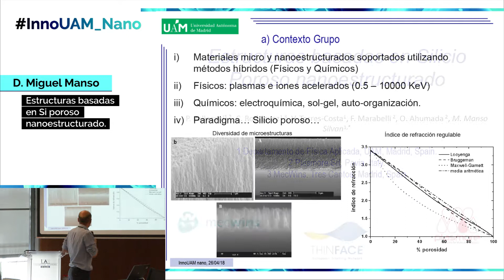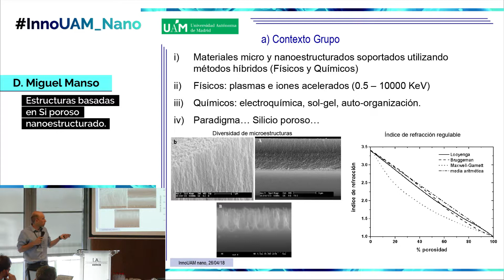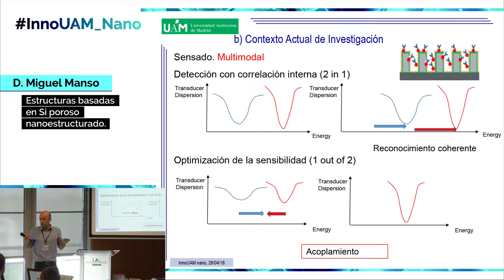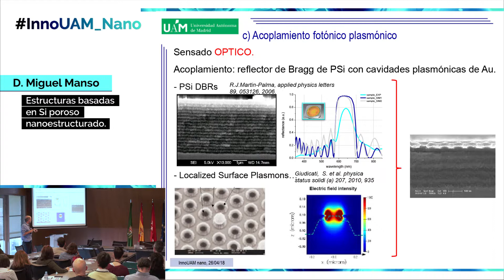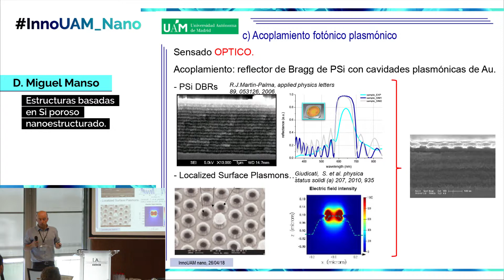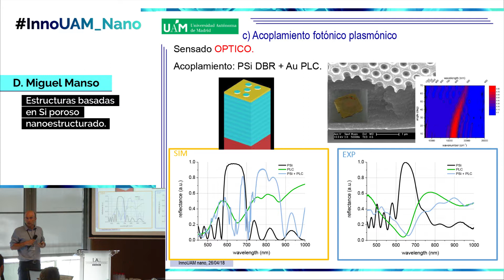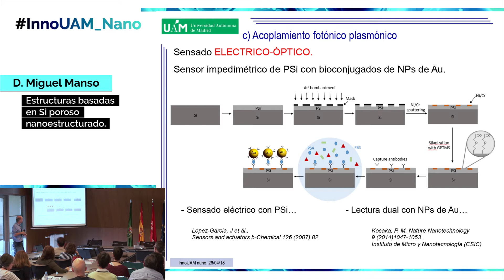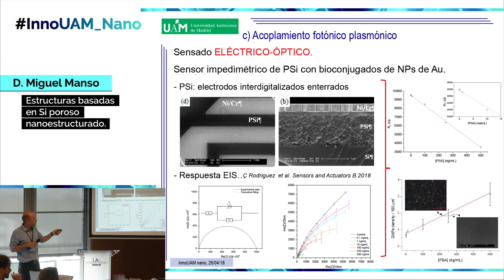Intervención de Miguel Manso - InnoUAM_Nano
D. Miguel Manso, profesor titular de la Facultad de Ciencias UAM.

Ponencia: "Estructuras basadas en Si poroso nanoestructurado".

InnoUAM_Nano, se trata de una jornada, celebrada en la Universidad Autónoma de Madrid, sobre innovación en nanotecnología y materiales avanzados, en la que se han presentado las nuevas tecnologías de investigadores del Campus de Excelencia Internacional UAM+CSIC, y productos en desarrollo en el sector empresarial.